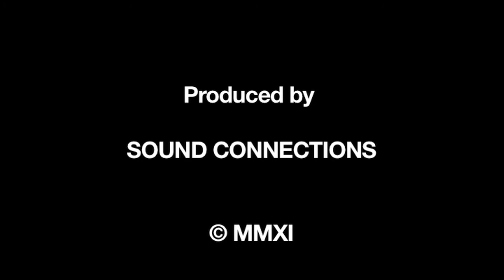Sound Connections - Work in Music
Focusing on themes of Artist, Industry and Education, participants attended workshops and seminars in which experienced industry professionals and music practitioners shared their insights and tips on diverse musical careers.

Given the high proportion of 'portfolio careers' amongst those who work in music, one of the main objectives of the events was to raise awareness of the many opportunities for earning a living.

We received excellent feedback from attendees and are keen to run similar events in the future.